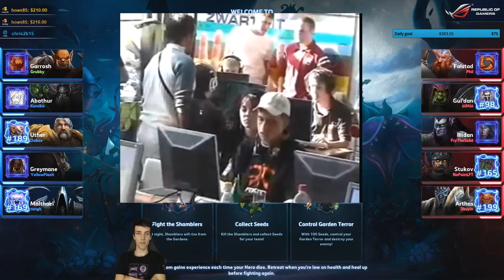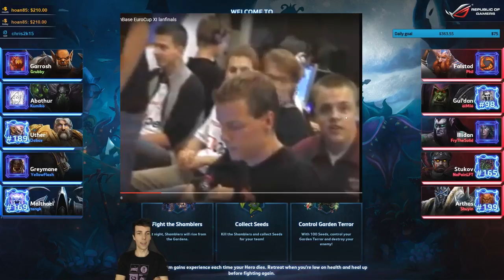Grubby | Heroes of the Storm 2.0 - Garrosh - Epic Garden of Forever Game - HL 2017 S2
What's more epic than playing Garrosh?  How about a 32 minute game on Garden of Forever. *Talent Build Below* (Game Played 9-Aug-2017)